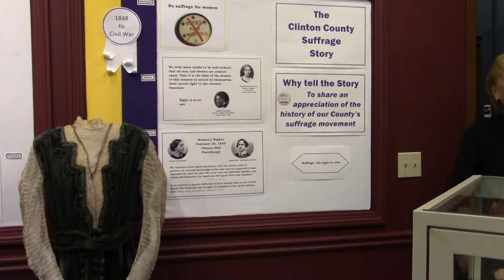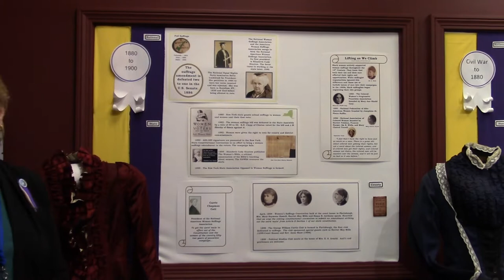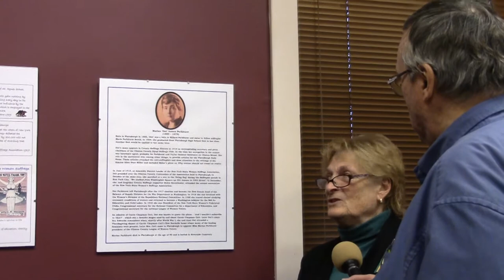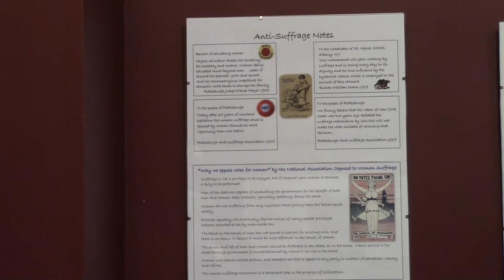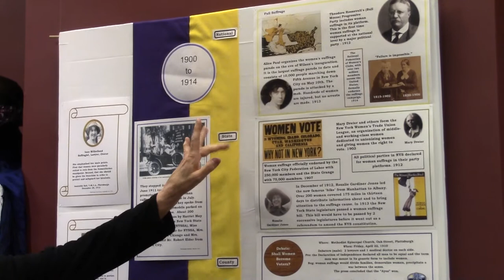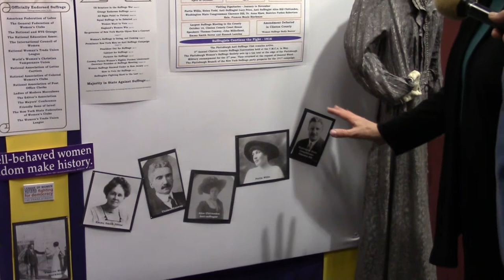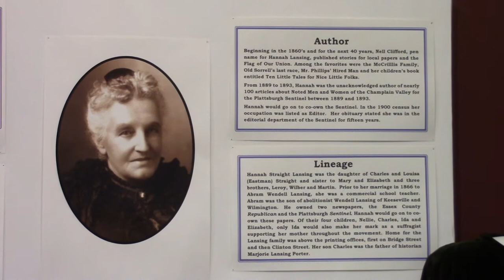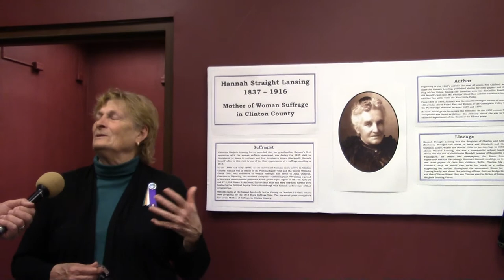HTS - CC Women's Suffrage 4-26-18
Helen Nerska provides the story of the Women's Suffrage movement in Clinton County, at the CC Historical Association museum, 2018